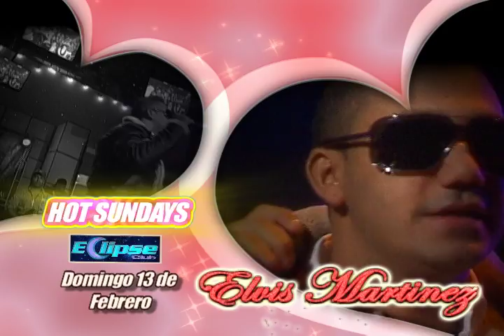elvis martinez HS 13 de febrero